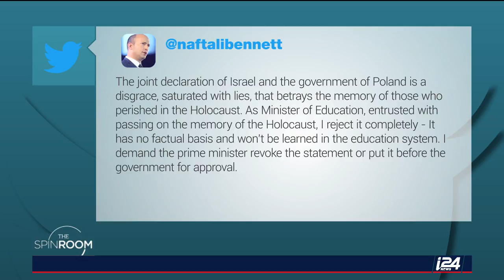The Spin Room Panel: The Polish Holocaust Bill and Eastern Europe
THE SPIN ROOM | Israel mended fences with Poland by working together to revise a Polish bill that would criminalize anyone who publicly accused Poland of complicity in the Holocaust. While fences were mended, many Israelis feel the revisions are still erroneous and a disservice to Jews who suffered. Is the reaction from many Israelis overblown or fair? Was this move a means to bring Israel closer to Eastern Europe? Daniel Shek, Daniel Seaman and Hilik Bar debate.